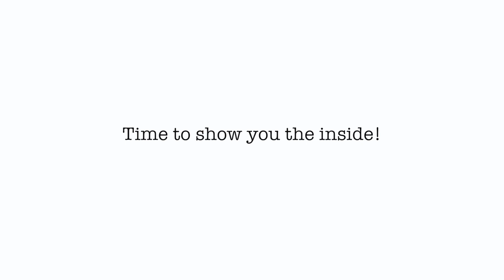IK GA BLOOT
Ik deel heel mijn leven op het internet... Maar hoe goed ken je mij
eigenlijk echt? Na heel veel werk en liefde in deze video gestopt te
hebben is het eindelijk tijd om hem met jou te delen.

Deze video wordt gesponsord door Garnier.

Laura Brijde
Passeerdersgracht 18
1016XH Amsterdam